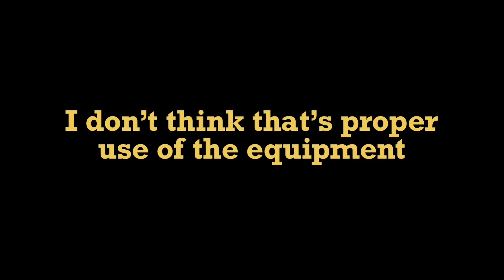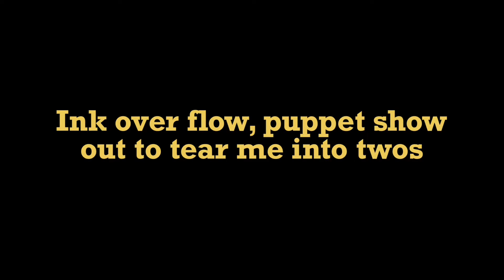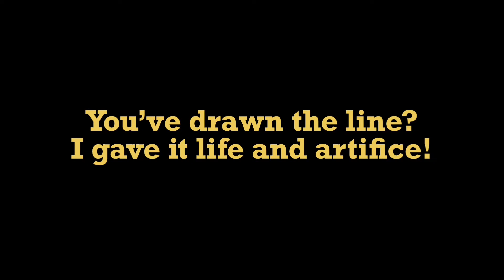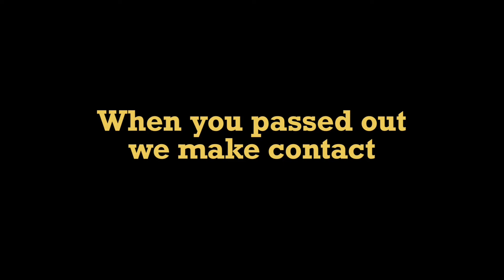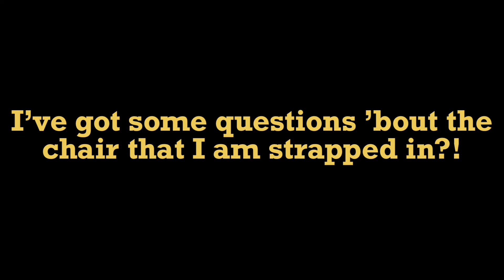FIND THE KEYS | 2022 REMASTER | Bendy and the Ink Machine Song with Lyrics!